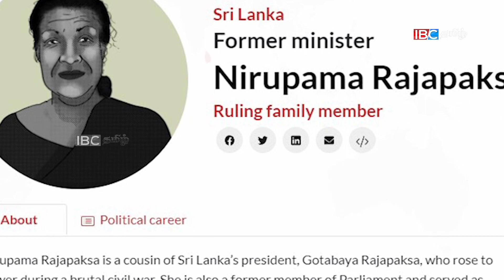குழப்பத்தில் ராஜபக்ச அரசு!! தலை தப்புமா? சிக்குமா? | Sri Lanka News